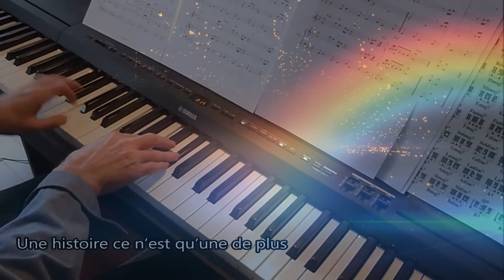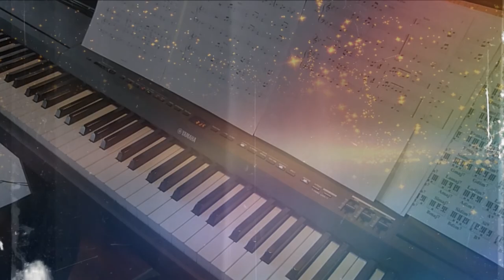Rien de plus ( André Caron ). Piano et arrangements: André Caron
Nouvelles proposition musicale ( thème d'un départ sans retour ).
Paroles: C’est mon choix,
Ce n’est rien de plus
Une histoire ce n’est qu’une de plus
 Je n’emporte rien qui ferait regretter
D’avoir fait ce choix de quitter
Ce passé incertain

Ne cherchez pas à me convaincre
J’ai déjà tout manigancé
Les jours du départ ont vraiment commencé
Et quand je serai dans la rue
Fermer la porte pour moi
(Refrain)
Tout n’est qu’illusion
On doit partir sans regret
Effacer la page à jamais
Des amours perdus, rien de plus

C’est mon choix ce n’est rien de plus
Un vide en moi qui ne meurt pas
Comment je fais pour retrouver le silence
Quand tout, entre ma vie et moi
Je t’ai perdu, je crois: